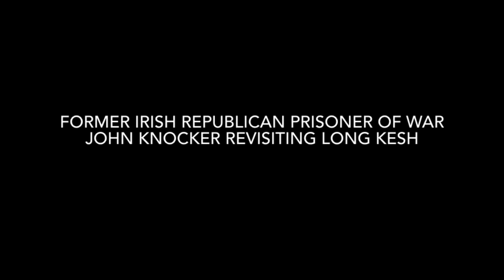Former Irish Republican Prisoner Of War John Knocker Revisiting Long Kesh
Former Irish Republican
Prisoner Of War
John Knocker
Revisiting Long Kesh

Full recording of former republican prisoner John Knocker revisiting Long Kesh in 2007 is Part of the Prisons Memory Archive Collection: prisonsmemoryarchive.com